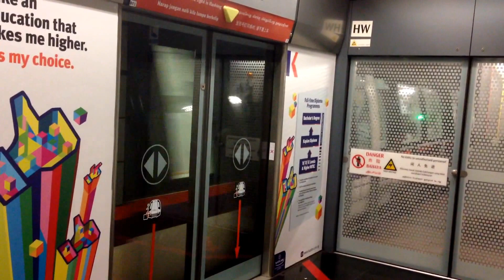Nort East Line Train Departing Boon Keng MRT Station